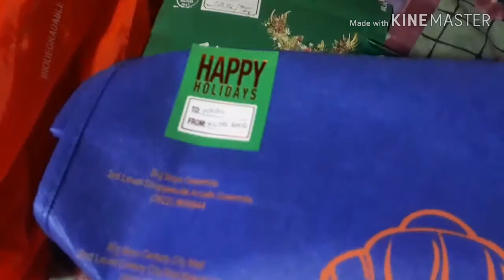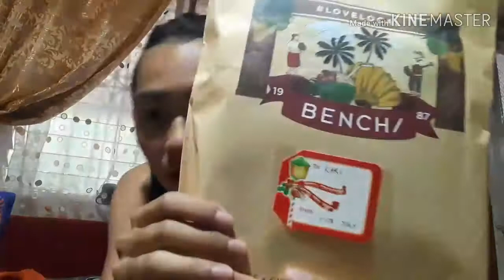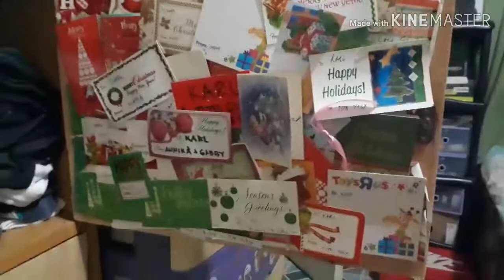It's Christmas Day! | Pops and more!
Merry christmas to everyone! Today is the day we open up gifts and see what i got!